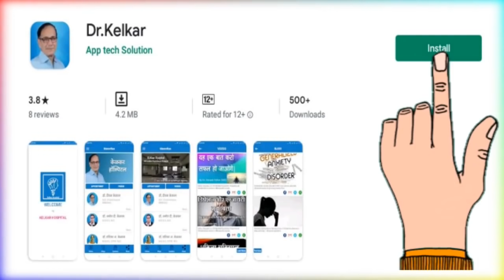जल्दी वीर्यपात होने के 18 कारण और उपचार - Dr. Deepak Kelkar (MD) Psychiatrist Hypnotherapist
Shighrapatan ki bimari mein purush ko kafi jaldi virya ka discharge ho jata hai. Yadi baar baar sex ke dauran, 1 min se bhi kam time mein ejaculation ho jaye to usko premature ejaculation bola jaata hai. Premature ejaculation purusho mein hone wali sabse aam sexual problem hai. Shighrapatan ka karan ling ke atyadhik sensitivity hoti hai jiski wajah se purush kam samay mein sexual climax tak pahunch jaate hain. Shighraptan ke ilaaj mein dawai ka aur exercises ka dono ko role rehta hai. Iss video mein Dr Praveen Tripathi, jo ki ek senior psychiatrist aur sexual disorders specialist hain, wo shighraptan ke karan aur upay ke baare mein jankari de rahe hain.

• Psychiatrist
• Hypnotherapist
• Psychotherapist,
• De-addiction Specialist
• Sexologist